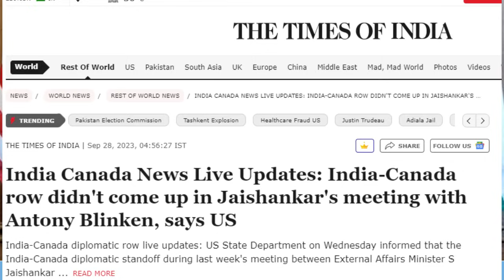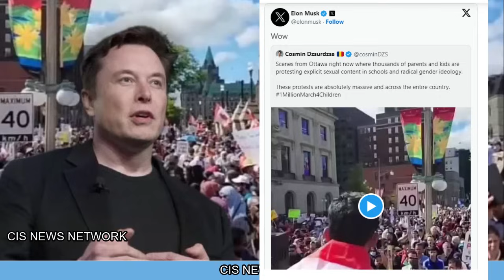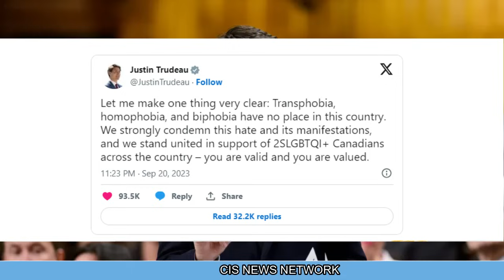टूडो के खिलाफ उतरे मुसलमान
canada india news
canada latest news
canada news
canada news hindi